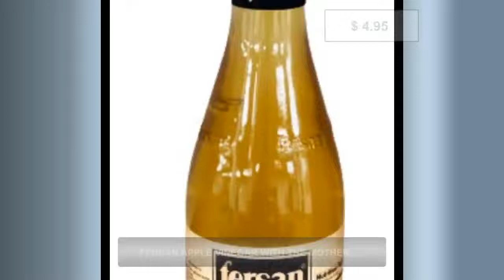FERSAN APPLE VINEGAR WITH THE MOTHER 500ML (Elma Sirkesi)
Doganay Apple sirkesi 500ml